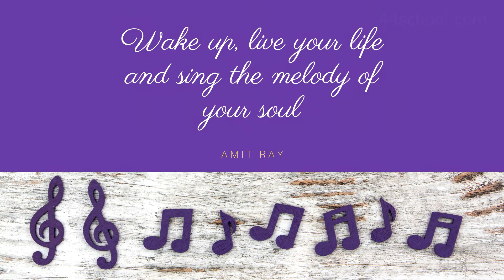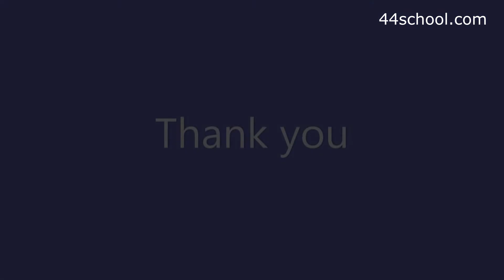44 School of Music Set 6 December 2020 Student Concert